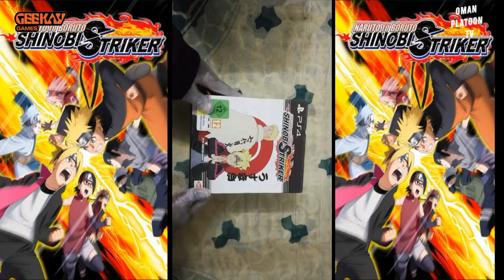فتح صندوق لعبة soul calibur 6 & naruto shippuden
شكرًا للمشاهدة ♥
                                                               ومعارض
                                      💢 👇رابط الدعم المادي للقناة💢